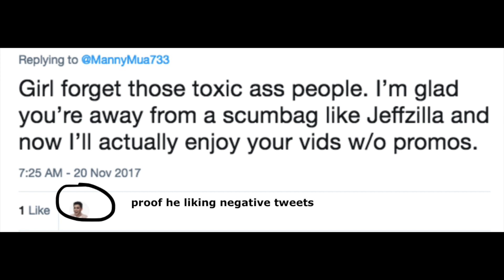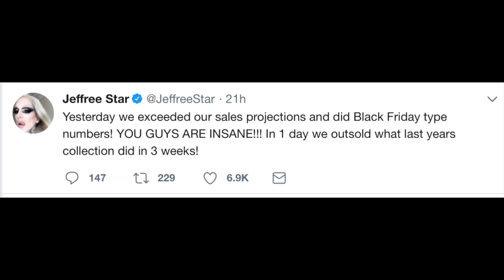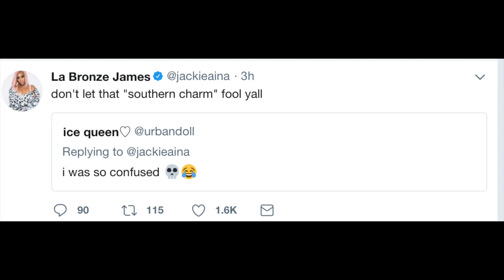JEFFREE STAR DISSES MANNY MUA MAKEUP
GOOF FOR YOU